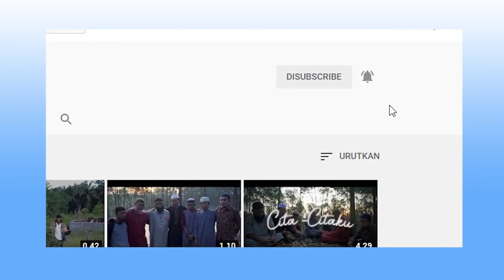Muhammad Ridho AL Islami, Santri Mu'alaf Yang Cekatan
Ridho Santri Muallaf yang Cekatan

Anak kita ini  seorang santri Muallaf di Markiz Daarul Qur'an was Sunnah, dia masuk Islam sejak sekitar setahun yang lalu, nama aslinya Maiman Jebuah, setelah masuk Islam namanya diganti dengan Ridho, dan sekarang karena di markiz juga ada santri lain bernama Ridho, teman-teman sebaya Ridho memanggilnya dengan Ridho Al-Islamiy.

Orang tuanya berasal dari Nias, sampai sekarang kedua orang tuanya masih belum Islam. Setelah Ridho masuk Islam dan belajar Al-Qur'an di tempat tinggalnya, Ridho pun diantar ustadznya untuk mondok mendalami ilmu agama di Markiz ini.

Saat ditanya oleh Ustadz Firdaus, kenapa dan bagaimana ceritanya dia masuk Islam ? Ridho dengan semangat menceritakan panjang lebar, kami tulis sedikit kutipan kisahnya.

Ridho mau masuk Islam itu sejak sebelum SD, saat itu disampaikan sama bapak, belum dibolehkannya. Dulu Ridho sangat senang sekali mendengar adzan, saat Ridho bermain dengan teman-teman Ridho orang-orang Islam semua, mereka nggak mau temanan sama Ridho, trus mereka bilang, "Hai Maiman kalau kamu nggak masuk Islam kamu masuk Neraka ! ", saat itu Ridho jawab "Kalian nanti yang akan masuk Nereka itu".. Lalu malamnya Ridho berfikir juga apa iya Ridho kalau nggak masuk Islam Ridho dibakar dalam neraka.? Eh, setelah masuk pondok ridho tahu ternyata iya, betul orang kafir masuk nereka, Ceritanya..

Setelah sekian lama dan sering berteman dengan anak-anak Islam, mendengarkan adzan dan tahu kehidupan Islam, Ridho pun berfikir panjang akhirnya Ridho memutuskan dirinya untuk masuk Islam dan Ridho beranikan diri untuk menyampaikan ke bapaknya. Alhamdulillah, Ridho tidak mendapatkan tantangan yang sulit, karena bapaknya termasuk tipe orang yang tidak begitu peduli dengan agamanya, bapak Ridho-pun membolehkannya masuk Islam.

Alhamdulillah, Anak kita ini walaupun masih berumur 14 tahun, tapi tampak punya kecerdasan dalam berbicara. Alhamdulillah, ridho pun punya cita-cita ingin jadi ustadz.

Bi fadhlillah dari 5 orang saudara saudarinya seayah seibu, sekarang dengan idzin Allah, salah satu adik perempuannya umur 12 tahun sudah masuk Islam setelah diajak oleh Ridho.

Ridho berharap semua keluarganya masuk Islam, Ridho sedih sekali saat mendengar kabar neneknya dua pekan lalu meninggal dunia, Ridho menangis, ditambah lagi Ridho sudah mengerti orang kafir nggak ada harapan masuk Sorga.

Dia sangat berharap ayah ibu dan keluarganya mendapatkan hidayah Islam ini. Ridho prihatin sekali menceritakan kondisi ayah ibunya yang belum masuk Islam dan juga berekonomi kurang mampu serta pola hidupnya yang amburadul.

Saat libur kemaren Ridho pulang dan bekerja di salah satu Kedai, disuruh bapaknya untuk bekerja, setelah sekitar sebulan Ridho bekerja dapat gaji 800 rb, saat dibawa pulang diminta oleh bapaknya, awalnya Ridho mengira akan diberikan ke emaknya untuk dibelikan beras, eh ternyat nggak dikasihkan sama bapaknya. Saat Ridho tanya, nggak dikasih bapak uangnya Mak.? Tidak, mungkin udah dibawa berjudi lagi ini. Jawab emaknya.. Ya Allah, semoga Ridho kuat dan istiqomah.

Ridho sudah bilang ke bapaknya untuk tidak main judi lagi, ridho juga udah pernah ajak bapak dan emaknya masuk Islam, tapi bapaknya bilang "bapak mikir dulu", kalau emak, ya cuma ikut bapak.

Setiap kali emaknya menelpon Ridho, emaknya selalu menangis, jika ditanya Ridho kenapa emak nangis ? Mak kengen, jawab emaknya. Ridho pun  ajak emaknya pindah ke sini, Ridho berharap bisa dekat, dan merekapun masuk Islam.

Ya Allah... semoga kumandangan adzan ridho yang baru belajar agama ini didengar Emak Bapaknya, serta meresap ke relung-relung jiwa mereka, hidayah Islam itu pun menyinari keluarga Ridho, mereka pun merasakan hidup indah dibawah naungan Islam, kelak sorga Allah tempat kembali.
✒️Jum'at yang diberkahi, 1 Shafr 1442 H

🌾 Terbuka peluang bagi ayah bunda, sanak saudara untuk berwakaf lahan Pesantren Sunnah Khusus Muallaf

🌅 Bersama Yayasan Markiz Daarul Qur'an kita berikan pendidikan Sunnah Gratis 100 persen untuk Dhu'afa', Muallaf dan anak-anak Yatim

Investasi Akhirat Dengan Berdonasi Untuk Program Pendidikan Sunnah Gratis Bagi Dhu'afaa, Yatim dan Muallaf
𝐁𝐍𝐈 : 𝟎𝟕𝟗𝟑𝟎𝟏𝟏𝟎𝟑𝟐 a.n Yayasan Markiz Daarul Qur'an Was-Sunnah
𝐔𝐧𝐭𝐮𝐤 𝐤𝐨𝐧𝐟𝐢𝐫𝐦𝐚𝐬𝐢 (𝐖𝐀) :
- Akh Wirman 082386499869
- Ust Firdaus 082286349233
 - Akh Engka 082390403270